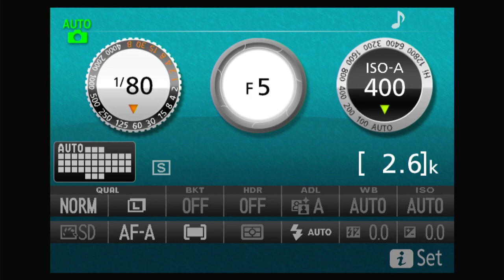Consecration and Separation sermon by Bishop Patrick Musoke 2023 04 23 12 09 11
Voice Of Truth Ministries
IN RIGHTEOUSNESS SHALT THOUGH BE ESTABLISHED